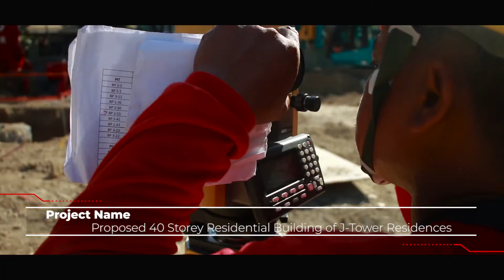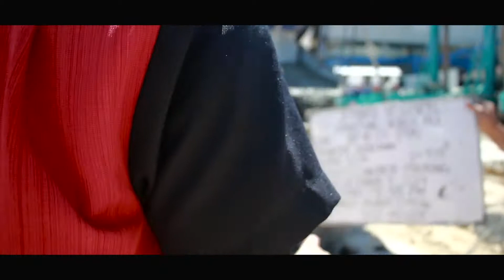J-Tower Residences Project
Redviper has grown from its humble beginning, it is now given the responsibility to complete 290 concrete piles in 180 days for the J-Tower Residences Project with its fleet of drilling and support equipment, technically capable personnel, this project will be turned over to the client on the contract duration date.